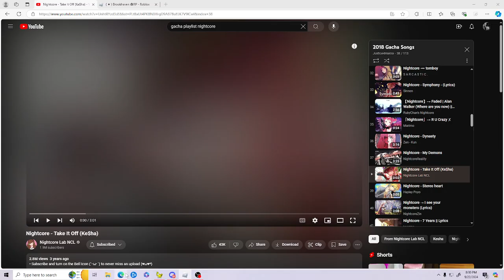Cringe videos... part 2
putting this on youtube kids so children can get brainrot teehee